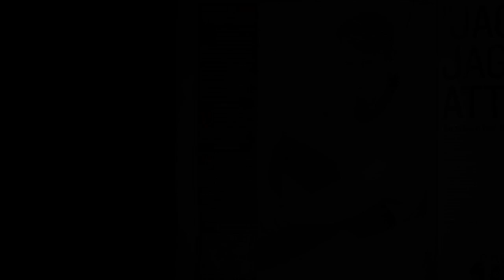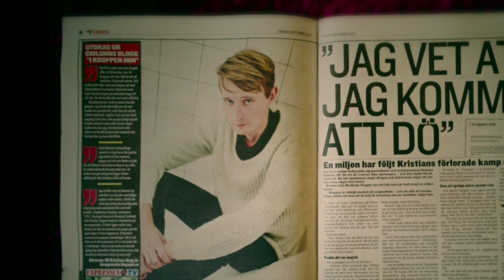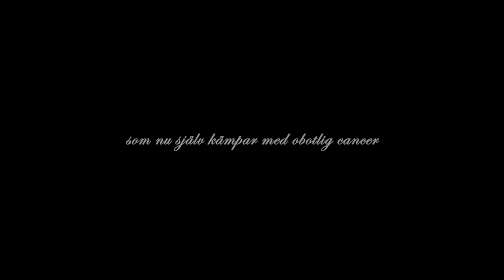Leif Zetterström - UNFAIR (Music Video)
Borlängebördige singer/songwritern Leif Zetterström skrev låten "Unfair" som en hyllning till Kristian Gidlund efter att han hört att Kristian gott bort i cancer. Leifs systerson hjälpte honom att spela in låten som en enkel heminspelning med sång och akustisk gitarr. Låten förblev liggandes "i byrålådan" tills nyligen då den blev högst aktuell igen, dock denna gång för att Leif själv drabbats av obotlig cancer (november 2021).
Leif är god vän med Peter Gunnebro som är grundare till Borlängebandet Tailor Hill Station, och uttryckte sin önskan att Tailor Hill Station ska producera och spela in låten tillsammans med Leifs ljudfil. Sagt och gjort. Under en hel dag, söndagen den 7 november 2021, färdigställde bandet låten från ax till limpa och den släpptes i alla stora streamingtjänster tisdagen den 9 nov 2021. Här är resultatet!
Vi hoppas att denna låt kan bidra till att kampen mot cancer inte glöms bort eller faller bort "i bruset".
Stöd kampen mot cancer genom att skänka bidrag till Cancerfonden Postgiro 901986-0.

Leif Zetterström - Sång och akustisk gitarr
Peter Gunnebro - Gitarrer, banjo, pedal steel, körsång
Ola Högberg - Trummor, bas, körsång

Producerad av Peter Gunnebro och Ola Högberg i Tailor Hill Recording Studio 2021
Videon producerad av River Edén